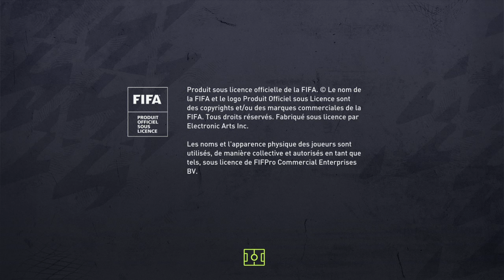FIFA 22_20220219111309